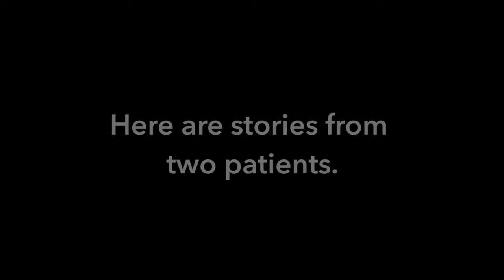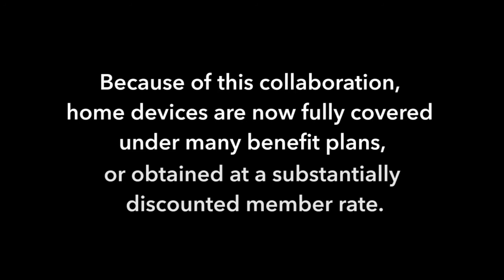Kaiser Permanente's Home Phototherapy Initiative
Kaiser Permanente (KP) Northern California patients share their experiences with the KP Phototherapy Project which has allowed them to treat skin conditions such as psoriasis, atopic dermatitis (eczema), and vitiligo at home with narrowband ultraviolet B phototherapy devices. Use of this equipment at home has allowed patients to reduce treatment costs, improve access, and reduce medication burden. Clinical pharmacists initiate and adjust home phototherapy doses and doses of related medications under collaborative drug therapy management protocols. The article “Design and implementation of population-based specialty care programs” which describes three specialty population programs is part of the AJHP theme issue on population health and can be found